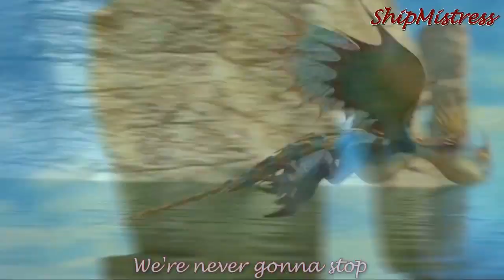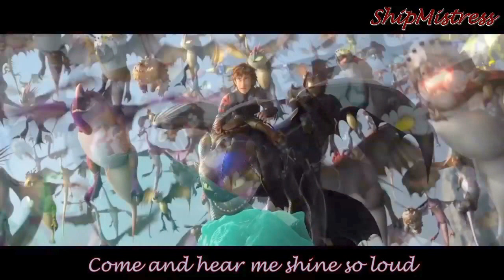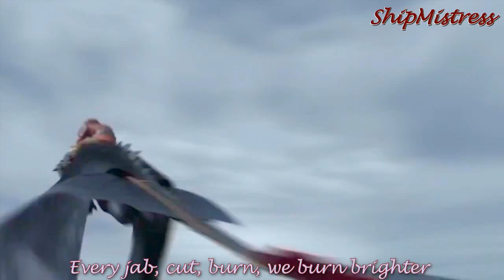Hiccup Haddock Tribute ~ Parade Rain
Finally, a new video. I wanted to make this for a long time now and I'm very pleased with how it turned out.
As always, I hope you like it, too! ;)

The song is 'Parade Rain' by Hedley